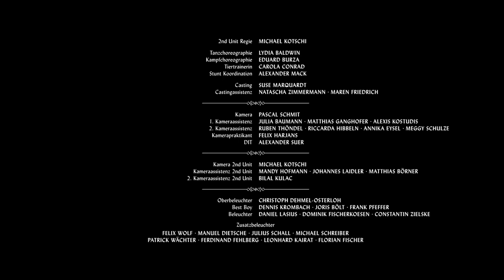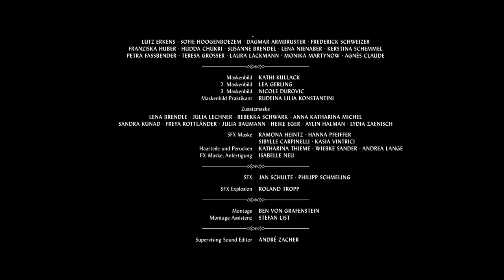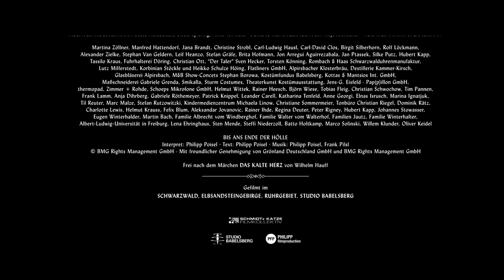Dark fairy tale about a deal with the devil for true love | Heart of Stone (full movie with EN SUB)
Peter and Lisbeth are two young but unfortunate lovers living in a rigid rural community in the Black Forest. She comes from a wealthy family of glassblowers; he is a poor coal worker on the lower end of society. To become rich and respected, Peter makes a pact with a devil named Dutch Michael, who rips out his heart and replaces it with a stone. Robbed of all warmth and feeling, Peter becomes a cold-hearted go-getter who rapidly achieves his goals. Ruthlessly he strives for money and power. But Lisbeth no longer recognizes Peter as the man she once loved and turns against him. There is only one way for him to put things straight: Peter must get his heart back.

Chapters
▷ 0:00:00 - Intro
▷ 0:00:45 - Heart of Stone
▷ 01:55:40 - Credits

HEART OF STONE is based on a dark fairy tale written by Wilhelm Hauff and first published in 1827. It tells a poetic love story set against the mysterious backdrop of the Black Forest. Hauff’s tale was conceived as a criticism of man’s greed for power; it also condemns the exploitation of nature and the abuse of fellow human beings. Johannes Naber translates this timeless parable into an emotional story tailored to today’s audiences. HEART OF STONE is the second collaboration between Schmidtz Katze Filmkollektiv and Studio Babelsberg after their 2012 film IN DARKNESS, which received an Academy Award nomination in the Best Foreign Language Film category.

Original title - Das kalte Herz
Director - Johannes Naber
Producers - Christoph Fisser, Henning Molfenter, Steffen Reuter, Charlie Woebcken
Cast - Frederick Lau, Henriette Confurius, David Schütter, Moritz Bleibtreu, Milan Peschel, Roeland Wiesnekker, Sebastian Blomberg, André Hennicke, Lars Rudolph, Oliver Bigalke, David Bredin, Hildegard Schroedter
Year - 2016

Entire feature films and internationally successful short films: wocomoMOVIES offers high-quality entertainment. The films on our channel are produced by leading production companies.

Wocomo MOVIES is part of the Wocomo channel network by NIKITA VENTURES. Wocomo - wonderful content in motion.